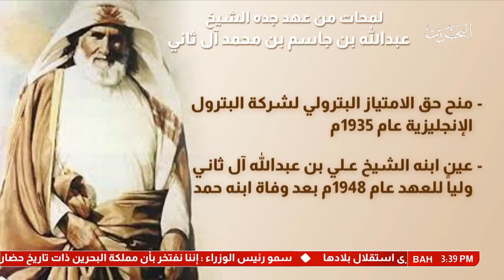البحرين: تقرير: من هو عبدالله آل ثاني.. سليل أسرة باني قطر الحديثة؟